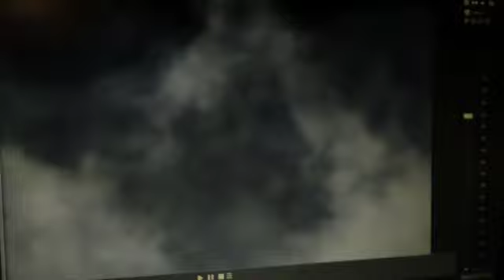Niewidzialne UFO - TR3B?